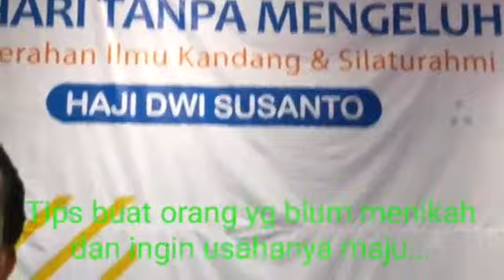Agar usaha bisa maju untuk yg belum Menikah, begini caranya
Road Show RDAY to Jogya Pencerahan H Dwi Susanto 7 Januari 2020